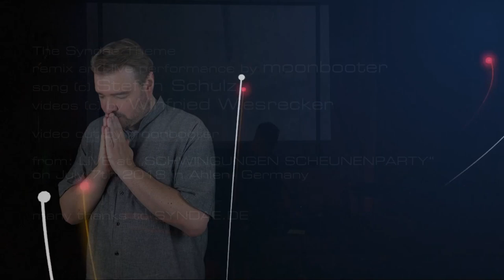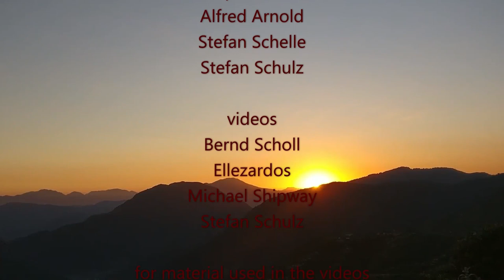syndae Episode 500 Movie Edition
More than 11 years ago I started publishing my podcast on ambient and electronic music. Since then, about 499 regular episodes have been released. This is my thank you movie edition for episode 500 of to all you listeners out there, who supported the podcast on its way or simply enjoyed listening to the show.

Big thanks go to the artists submitting their track and videos for this show. On this edition you will get to hear and see:

== 1 ==
Track: A Warm Synday
Video: Stefan Schulz
Pictures: Stefan Schulz

== 2 ==
Track: Yellow Church
Video: Stefan Schulz
Pictures: Alfred Arnold

== 3 ==
Track: Berlin Redemption
Video: Michael Shipway
Pictures: Alfred Arnold

== 4 ==
Track: Farewell

== 5 ==
Track: Late in Berlin

== 6 ==
Track: Desert Cave
Video: Stefan Schulz
Pictures: Alfred Arnold, Stefan Schulz

== 7 ==
Track: syndae's theme (boot from moon mix)

== Attributions ==

Unfortunately, the description space does not allow for a full list of all the footage being used, please visit the movie release page for all the details at:

All further material is marked free for use with no Attribution required.